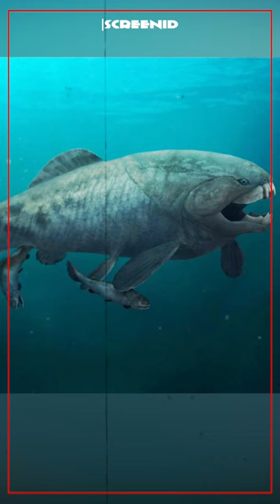Akula explained | The undersea creatures of Pandora | Avatar 2 | Screenid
In the movie Avatar: The Way of Water, we are shown a huge fish named Akula, who attacks Lo'ak in the sea. Bud did you know that shark is also called Akula in Russia, that is, Akula is the Russian name for the shark. Also "Akula" was designed by Zachary Berger in the year 2018, based on a sketch made by "Weta Workshop" a few years ago. Which James Cameron liked very much. Akula is inspired by the fish 'Dunkleosteus', which used to exist on the earth about 382 million years ago.It is said that this fish was 8.79 meters wide, and up to 28.8 feet long.